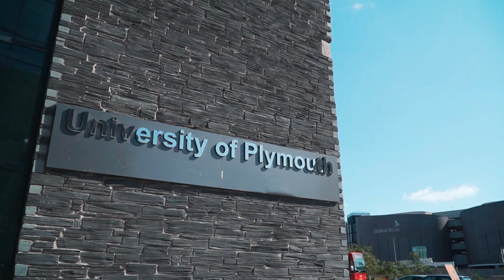SI-UK's Discover UK Universities Series with University of Plymouth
SI-UK’s ‘Discover UK Universities’ series is a behind the scenes look into the impressive support UK universities provide international students across the UK. We recently visited the University of Plymouth.  With a mission to Advance Knowledge and Transform Lives, Plymouth is a world class research university and continues to drive the global debate in disciplines including marine and maritime, sustainability, health technologies and climate action. A three-time winner of the Queen’s Anniversary Prize for Higher and Further Education, most recently in respect of its pioneering research on microplastics pollution in the ocean, the University continues to grow in stature and reputation